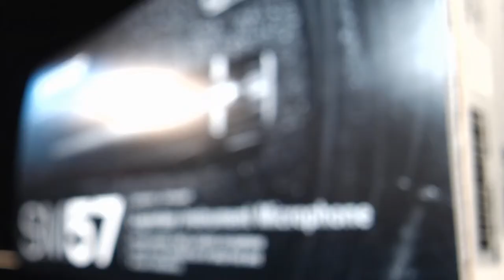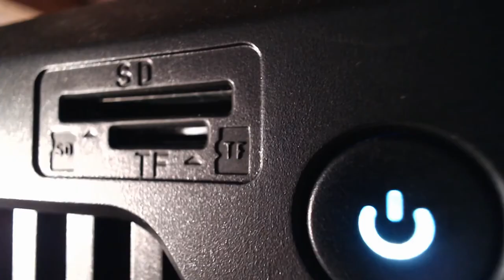Unboxing an SM57 + talking new Ryzen Linux PC build + Secure Boot rant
Maybe I'll make a new series to make room for all non-educational videos I want to do.

I'm not sure why I want to count these so hard and organize them in distinguishable groups. Maybe that has something to do with getting to the highscore table or making spreadsheets...

Would you like to see more videos like this in a non-educational. relaxed manner?

Links:

- a forum thread where I cover the details of my motherboard problems and solutions, if you happen to need those.

PS: Actually the last video was the "Helm Stickers" one, not the UV#12.